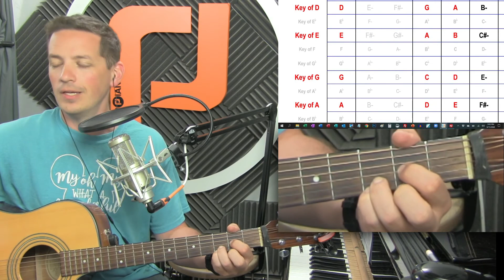Chord Families Common Alterations YouTube PREVIEW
Full access to this and all our custom courses, live-streams, archives, and complete piano academy for just $15/month

Log on for the live online piano lesson that fits your level.  Chat with the family of other aspiring pianists and privately ask your questions for the instructor.